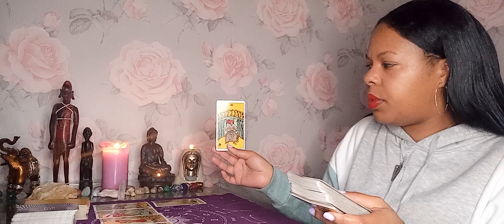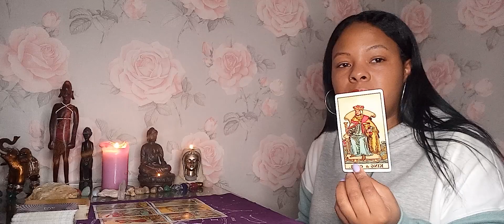Taurus ♉ Secrets are being exposed, enough is enough!✨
1 question    £22.22 / $29.93
2 questions  £33.33/ $44.90
Full reading  £55.55 /$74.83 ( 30 mins)

3 Month reading £150
6 month reading 250
1 year reading  £350

MONDAY-FRIDAY ONLY

Readings are sent within 3 working days of receiving payment

Gigi💜